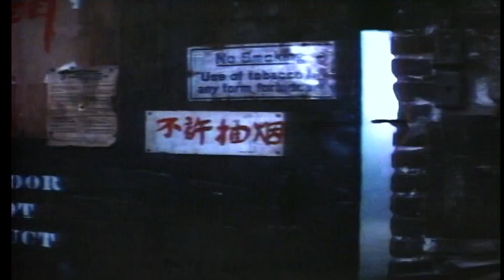Big Trouble in Little China : Vintage Featurette (Kurt Russell, Kim Cattrall)